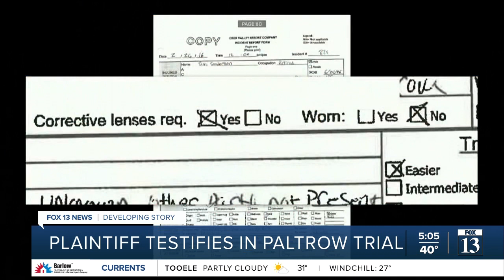Gwyneth Paltrow accuser calls Utah ski crash 'serious smack'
The man suing Gwyneth Paltrow over a 2016 skiing collision told a jury on Monday he was rammed from behind by the actor and sent “absolutely flying” at a upscale Utah resort.